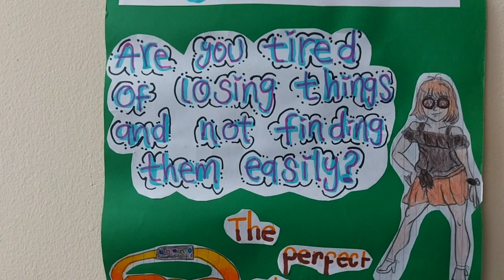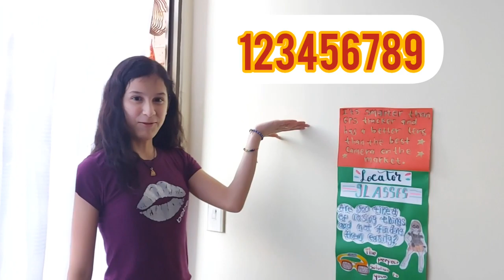A Commercial Tv - Locator glasses.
In this video Penelope shows us a TV commercial with her invention, the locator glasses.